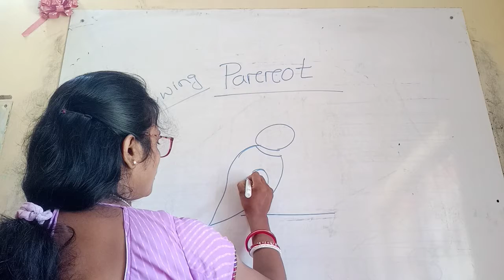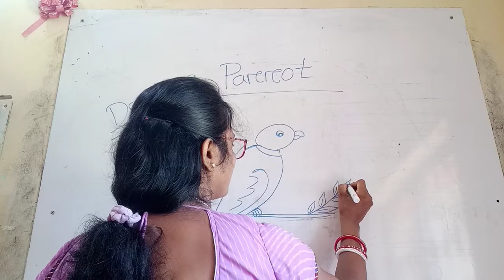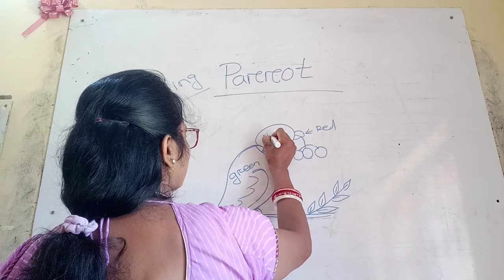August , 2021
std-3  drawing class